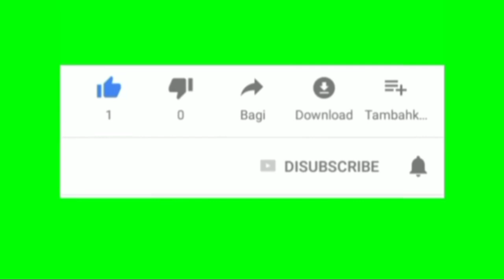Belajar Qiroah Sdn 2 Tanpo